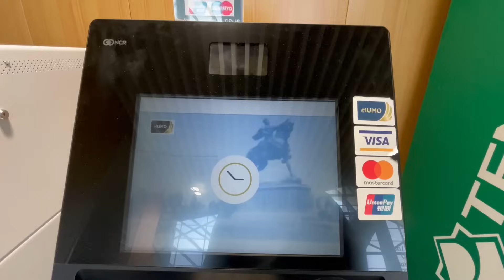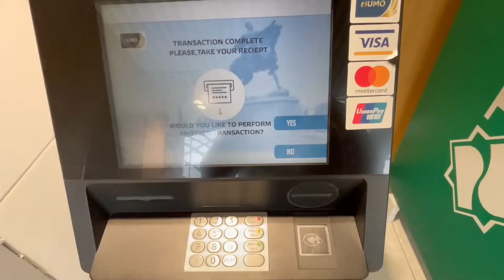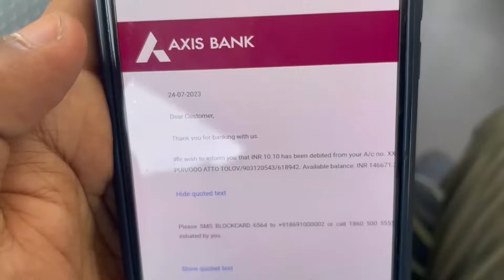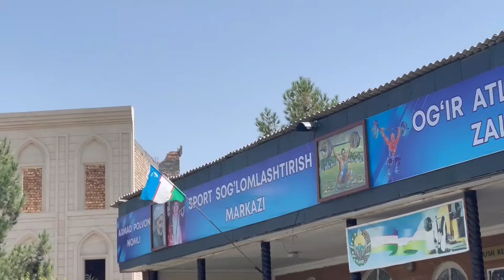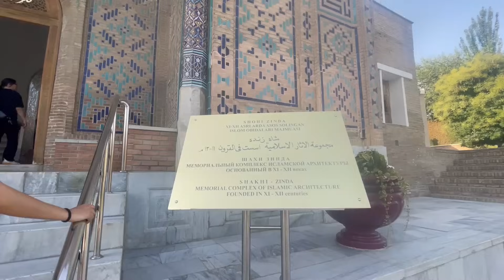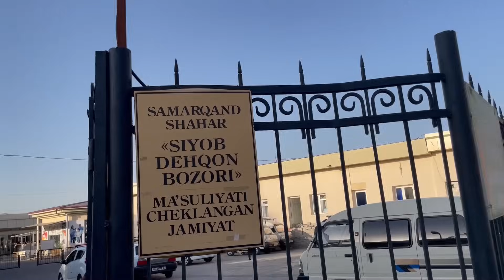FIRST DAY IN UZBEKISTAN WITH E-VISA 🇮🇳SAMARKAND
My 84th country Uzbekistan and wow it was so beautiful and better than i expected in Samarkand!

 and get a chance to go on a fully paid trip with me.